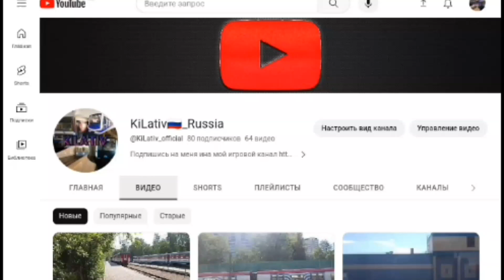поезд метро СПБ Балтиец следует до станции проспект ветеранов на гражданском проспекте